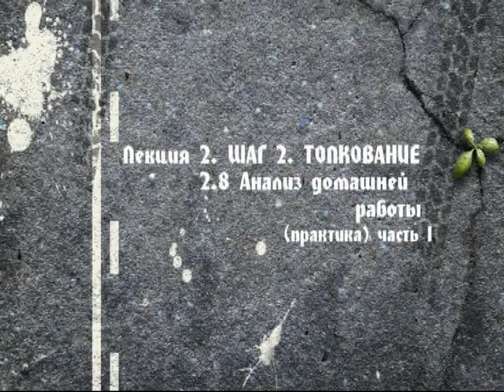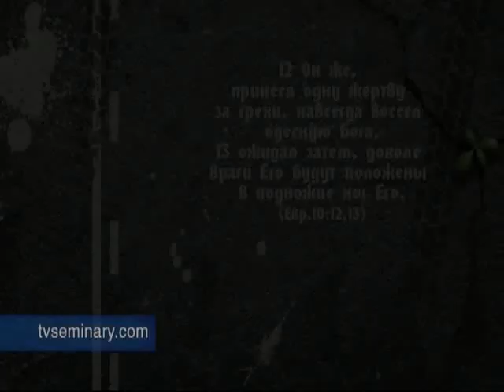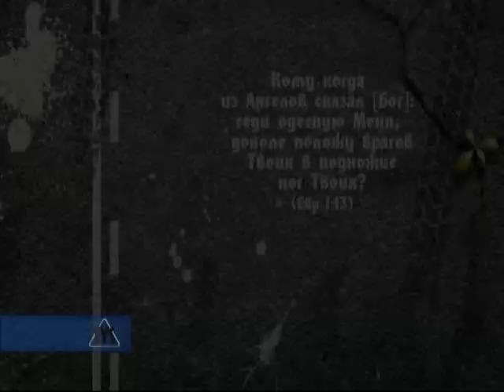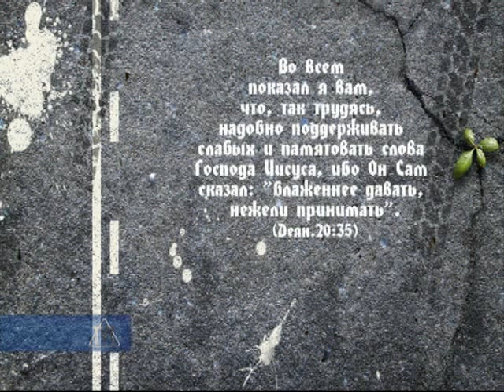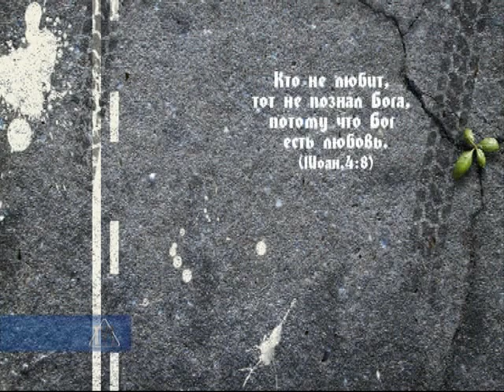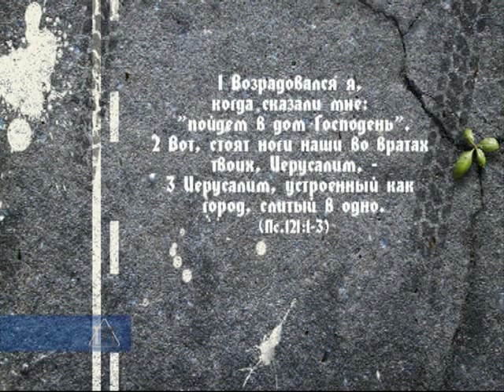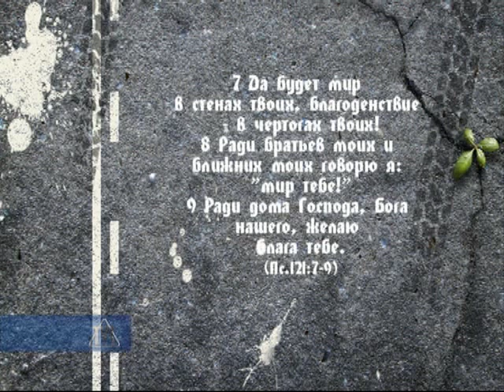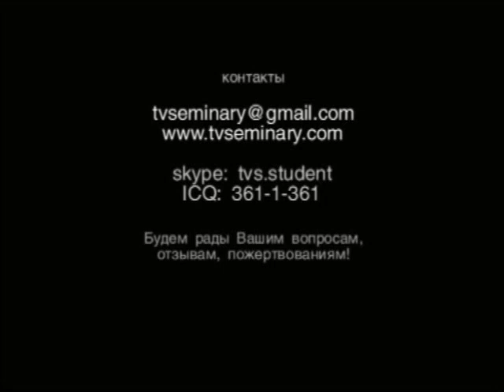L2 BS203 shag 2 tolkovanie 2 8 analiz domashnei raboty praktika chast'1